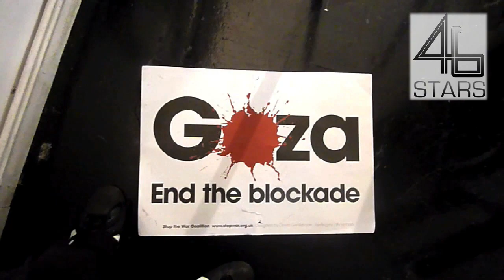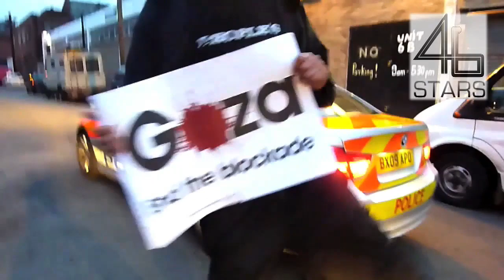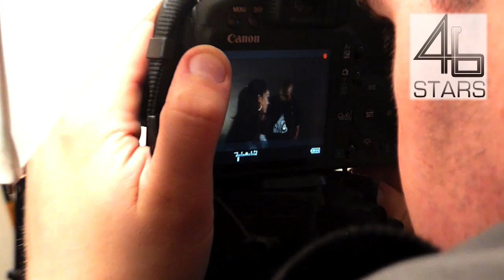Behind the scenes - 'So Serious' video shoot, Logic featuring Shadia Mansour.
46 Stars brings you exclusive footage of behind the scenes of Logic's and Shadia Mansour's video shoot for 'So Serious'...Filmed in north london.

Stand Up, Salute.